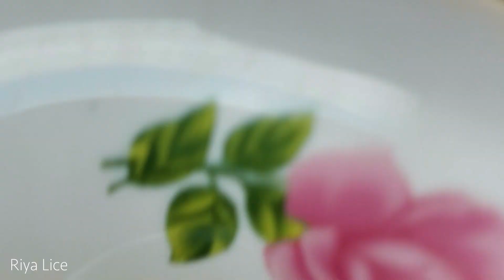Picking out all of big lice from hair - Removing all of big lice head lice